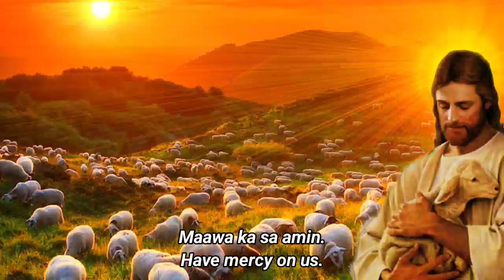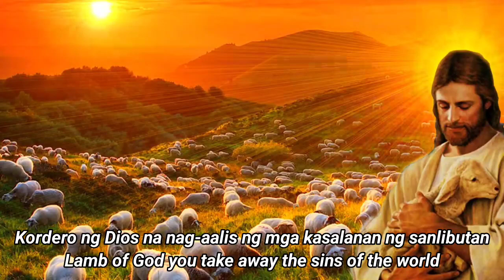Kordero Ng Dios | Lamb Of God| Mass Song | Reuben Mary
Played By:
Jello Cruz

Music From:
Anjello Cruz

Kordero Ng Dios

Kordero ng Dios
Na nag-aalis ng mga kasalanan
Ng sanlibutan

Kordero ng Dios
Ng sanlibutan
Ipagkaloob mo sa amin
Ang kapayapaan.